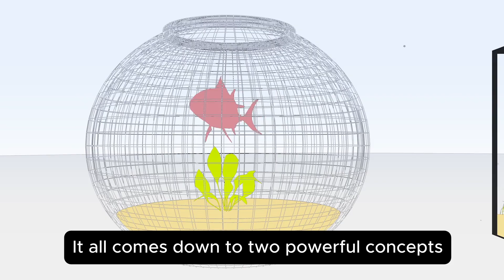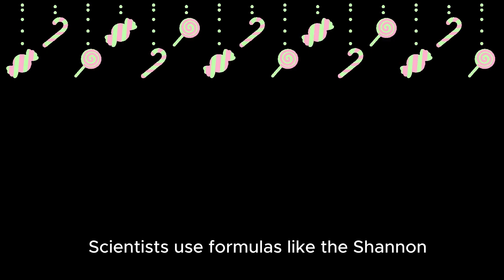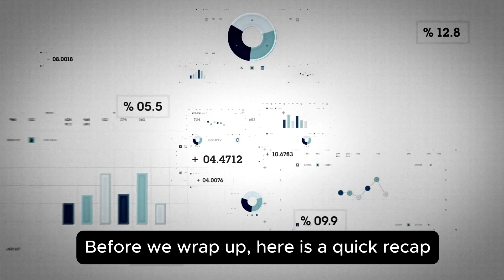Measuring Species Richness and Evenness (The Importance of Biodiversity)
Measuring species richness and evenness helps scientists unlock the secrets of our planet’s biodiversity 🌍. Imagine walking through a rainforest filled with life — how do we measure that incredible variety? This video shows you how.

You’ll discover what species richness and species evenness really mean and why they’re essential for understanding ecosystem health and species diversity.
• Learn how species richness calculation and species richness index reveal hidden patterns in nature
• See how abundance species richness and diversity signal ecosystem stress before species are lost
• Understand why tracking both species richness and evenness is vital for global conservation
• Understanding species diversity calculation, species diversity index and importance of biodiversity

💬 What’s the most biodiverse place you’ve ever seen — a forest, reef, or park? Share in the comments!